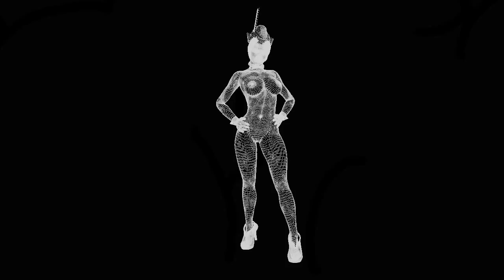JK Pinochia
Who never lied, cast the first stone.